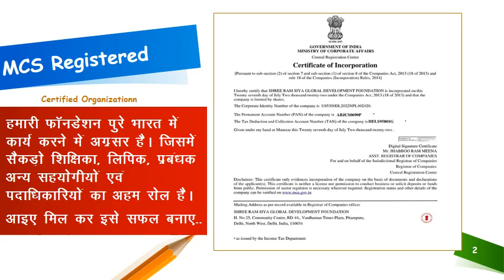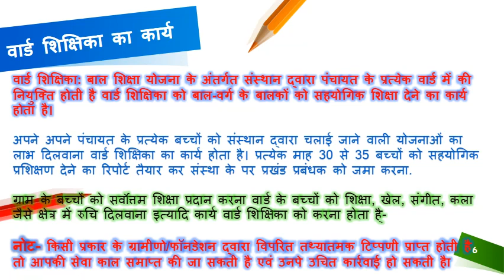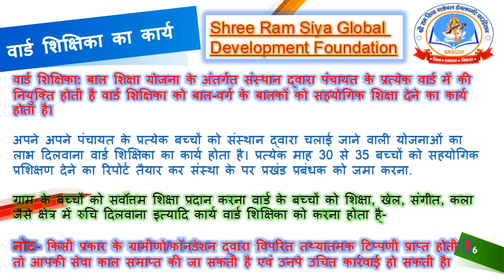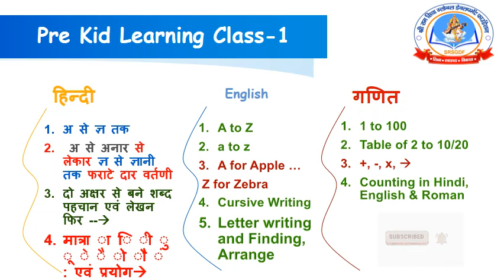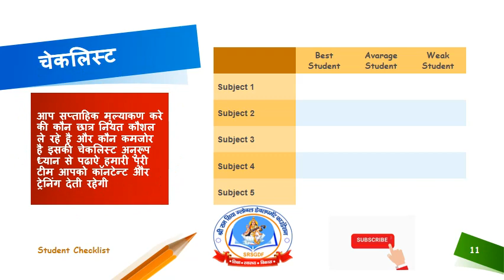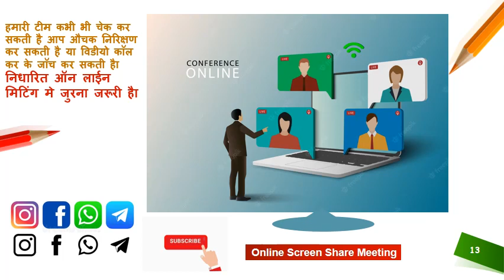वार्ड शिक्षिकाओं के लिए प्रशिक्षण गाइडलाइन Shree Ram Siya Global Development Foundation (WT Class)